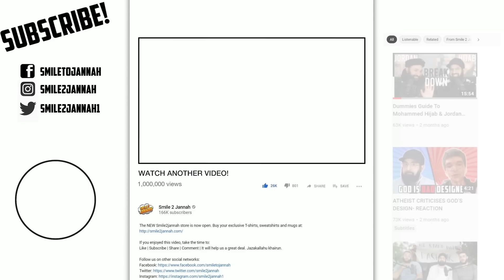Ronaldo's Epic Muslim Prayer Goes Viral!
0:00 Advert
0:35 Ronaldo video
1:11 What we learn from this?